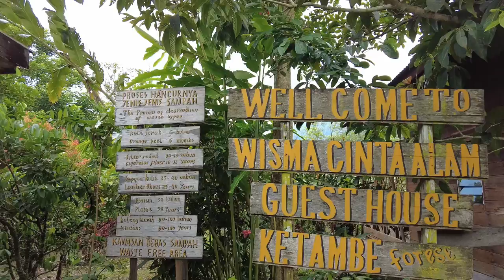CAGS KETAMBE - Our Guest House - in Ketambe - Gunung Louser National Park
Guide Service : Jungle trekking - Rafting - Guest House - Travel

Many foreign tourists are interested to visit Ketambe in Southeast Aceh regency. The tourism destination is popular with the beauty of natural forest and also variety of flora and fauna which grow wild.
Tourists usually wanted to see Sumatran orang utan in Ketambe.
Not only orangutan, there are many types of primates in Ketambe forest. Such as kukang (Nycticebus coucang), long-tailed monkeys (Macaca fascicularis), beruk (Macaca nemestrina), kedih (Presbytis thomasi), sarudung (Hylobates lar), and gibbon ( Hylobates syndactylus).
The main reason to come to Ketambe is to do a trekking tour into Gunung Leuser National Park. However, there are other activities that can be enjoyed by many tourists, After trekking, many foreign tourists, generally from Europe and Australia want to try rafting on Alas river,